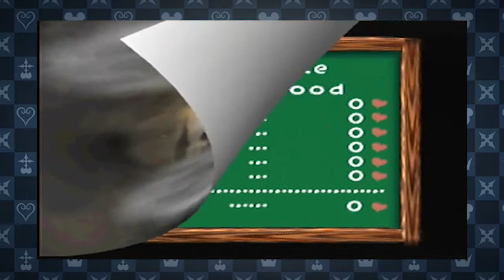Yoshi's Story - Part 4 - Raising the Rating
The rating went up to PG to PG-13...
Hey guys, Carbon here. Hope you guys enjoy the episode.